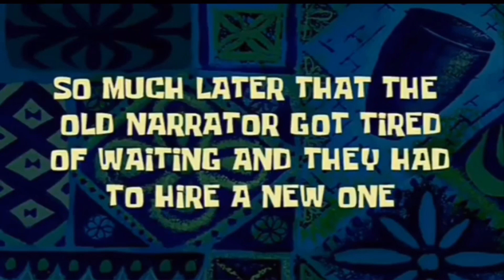SX #3 🏥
Hey Peeps! 👋🏾 Hubbus is having his 3rd ankle SX. We were a little discouraged when we got the news that we had to have another SX; but we are so grateful that God has equipped us with the tools to be able to Praise no matter what!

Hubbys Album I Love You